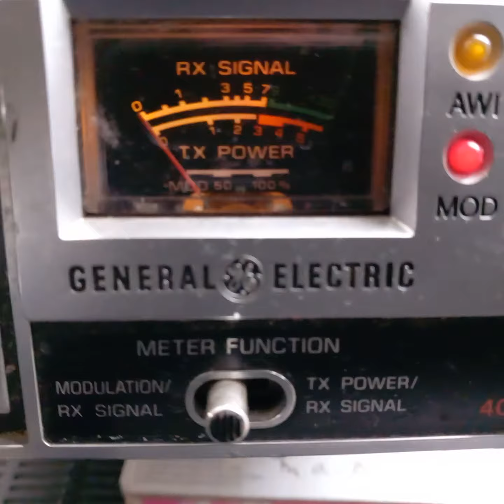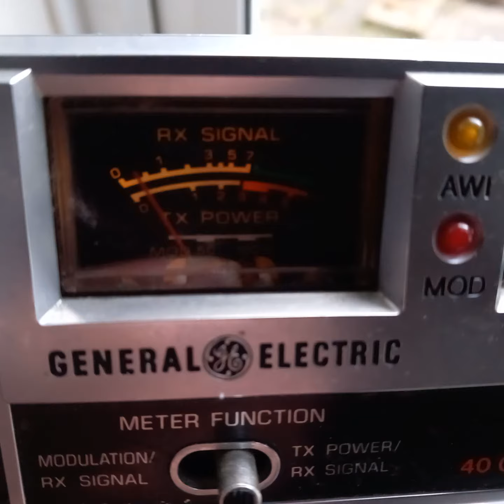General Electric AM and FM modded UK and FCC CB RADIO